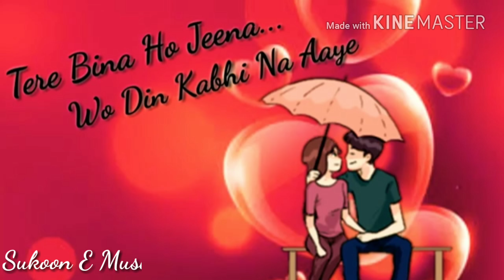Tere Jaisa Yaar Kahan Kahan Esa Yaarana Very Emotinal Whatsapp Status || Sukoon E Music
Please Share This Maximum So More People Could Listen It...

Video Link :-

Video Link :-